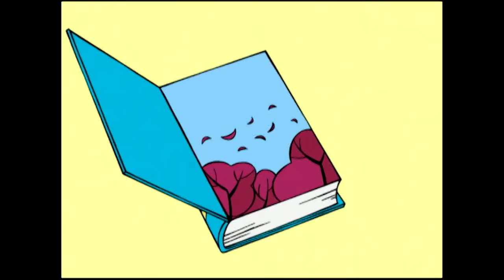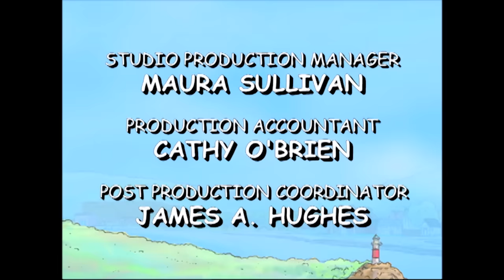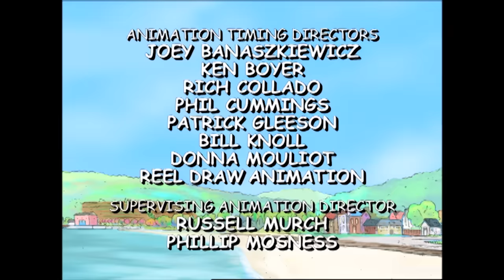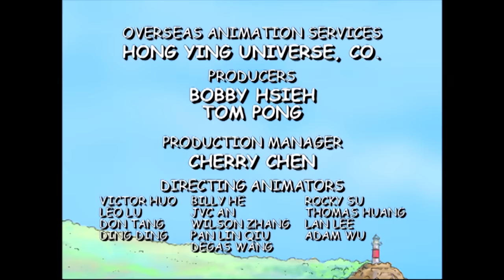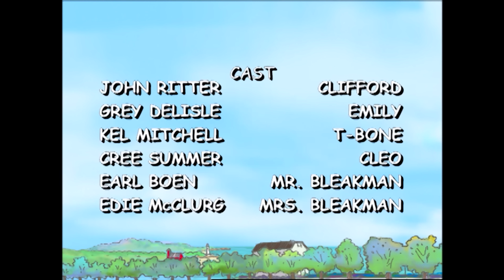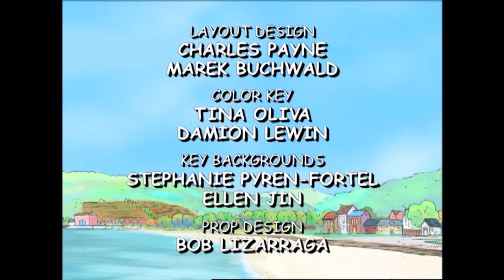Clifford Mega Episode 💬🏠💖 - Clifford's Hiccups | Welcome to the Doghouse | Friends Morning, Noon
Welcome to Clifford's Saturday Mega Episode! Enjoy over AN HOUR of non-stop life lessons and fun from everyone's favourite dog!

132A - Clifford gets a bad case of the hiccups - and that's a real problem with a dog the size of Clifford!

132B - When Jetta throws a "movie-watching" party, she expects everyone to do things her way.

131A - When moving to Birdwell Island Emily Elizabeth must find Clifford a dog house big enough for him!

131B - Jetta cancels her plans with Emily Elizabeth because a popular girl invited her to go to an amusement park.

130A - Cleo gets to stay over at Clifford's home for a few days and Clifford finds that it is hard not having alone time.

130B - Mr. Bleakman has a lot of chores to do and the dogs decide to secretly help him out.